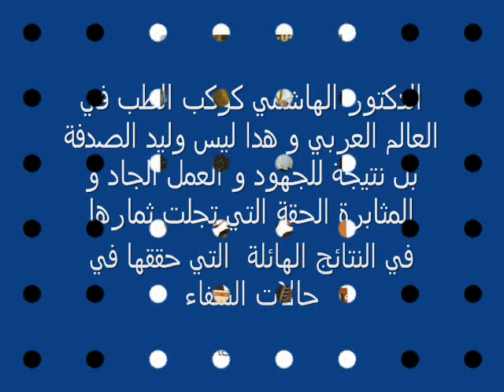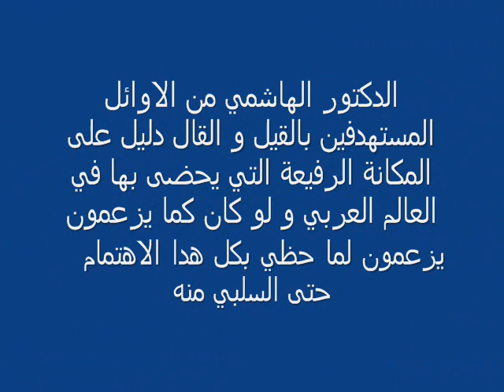الدكتور محمد الهاشمي و الاعلام المقروء و المسموع.wmv